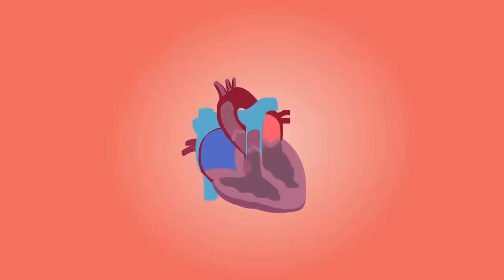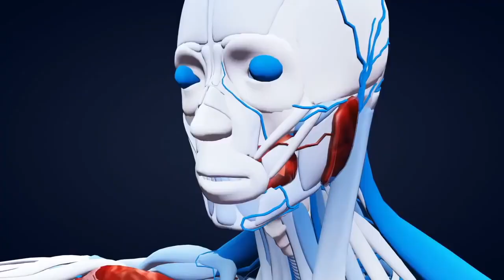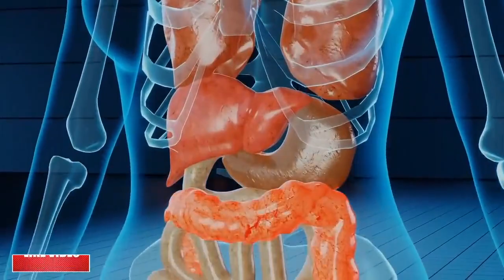अचानक उठने या खड़ा होने पर चक्कर आना, सिर घूम जाना, आँखों के आगे अँधेरा छा जाना कारण और इलाज